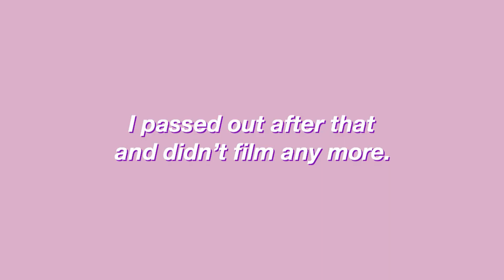Getting my wisdom teeth removed (things got interesting)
I got my wisdom teeth removed and I reacted badly.
Did I blow a kiss to my doctor? Maybe.
I guess you'll have to watch to find out.

Leave me a comment about your wisdom teeth experience!